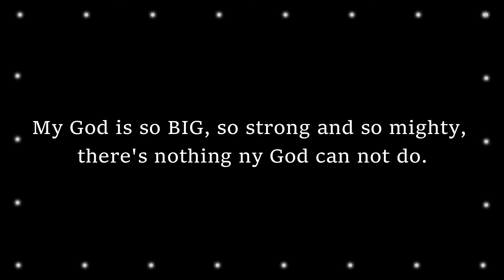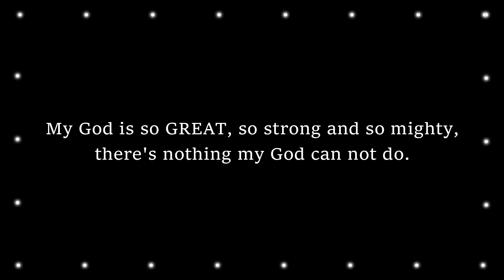My God is so GREAT // My God is so BIG - Lyric Video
from the CD 100 Bible Songs and 100 Bible Stories by The Wonder Kids